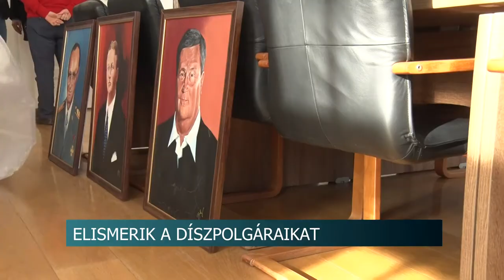20210302 hirado Baky Peter portrek